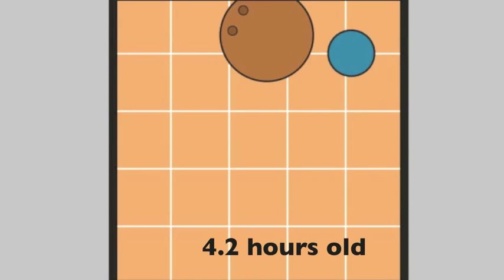BECCA chases a ball, part 2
Code and documentation

BECCA, a general machine learning algorithm, learned to chase a ball around a room. It learned a pretty good strategy.